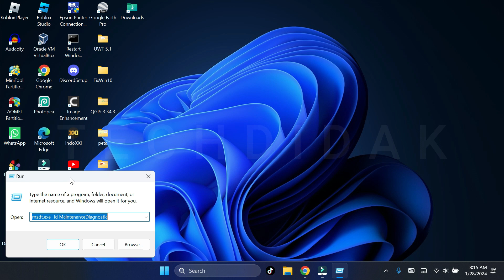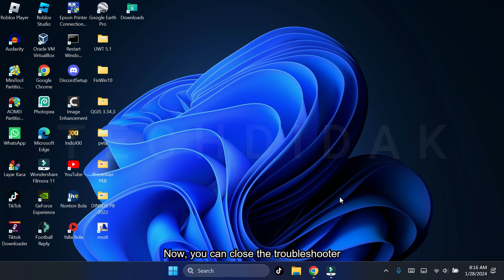How to Run System Maintenance Troubleshooter in Windows 11